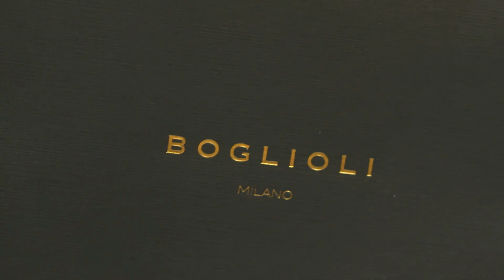Behind the Scenes | Rossoneri on show at the exclusive Boglioli event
An evening with our first teams players and legends at Boglioli store in the heart of Milan.